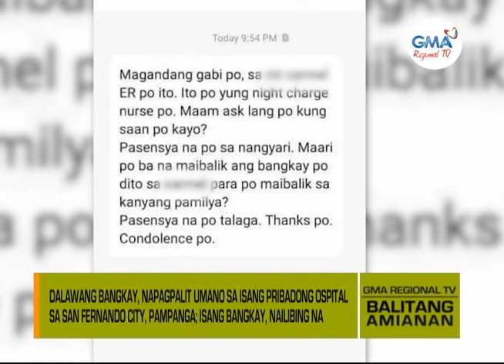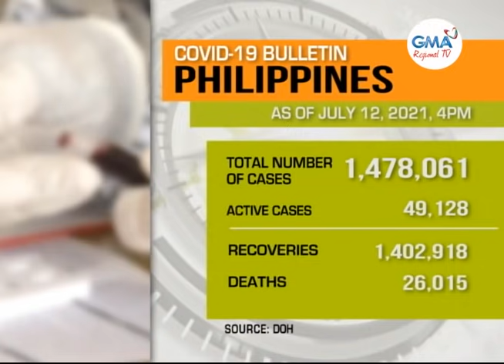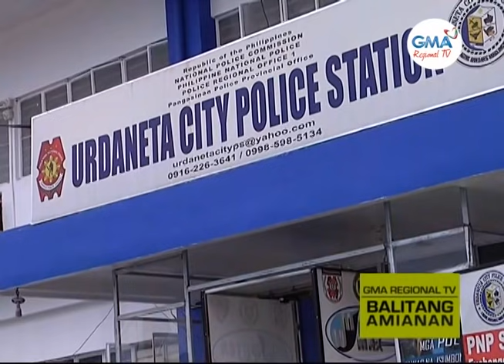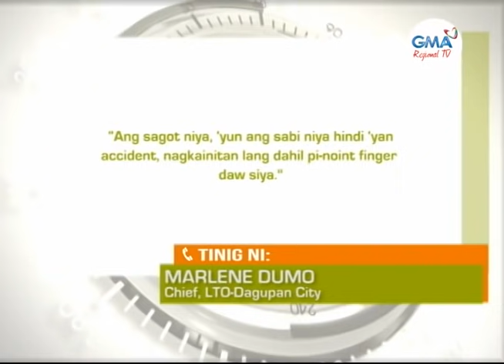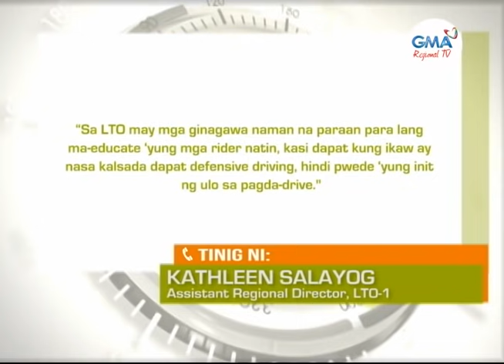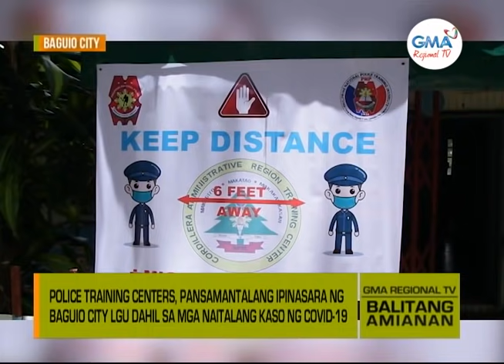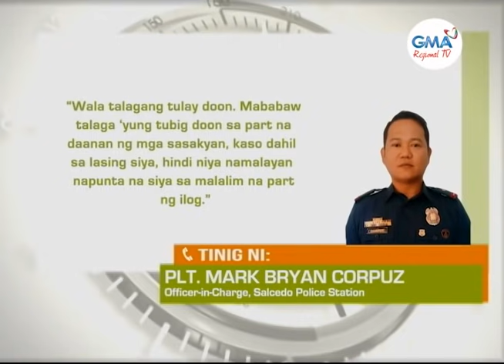Balitang Amianan: July 12, 2021